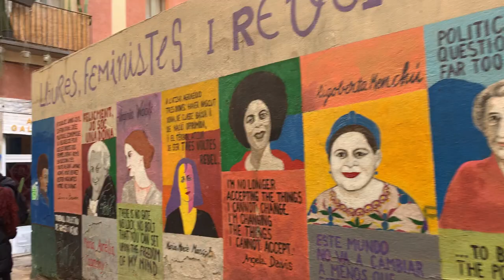WINTER IN BARCELONA SPAIN 2023 || FULL TOUR IN THE AMAZING CITY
Why visit Barcelona in Winter ?
Barcelona is my favorite city in Europe , and a great place to plan a winter vacation .
I’ll share you should visit Barcelona in winter .
what to expect from winter weather in Barcelona.
Barcelona in winter as well as everything else you might need to enjoy your Barcelona trip .